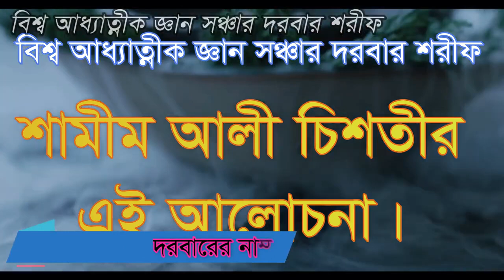যানেন খারাপ কে খারাপ বললে কি হয়, karap ke karap bolle ki hoy